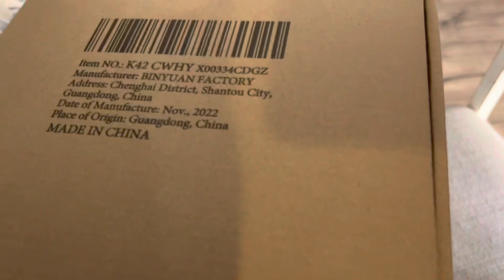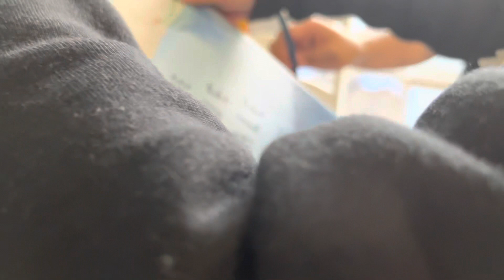Easter Egg Hunt!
Easter Egg Hunt 2023